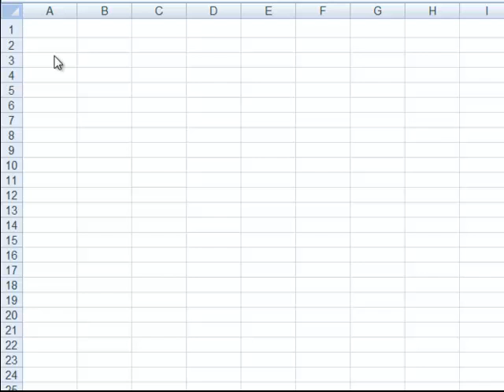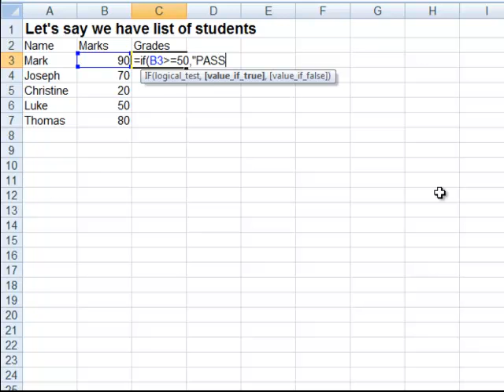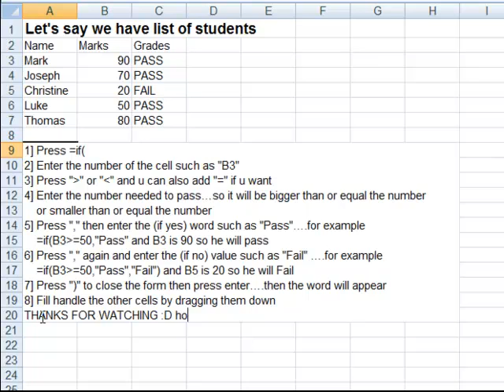Excel 2007 How To Use If Function Pass & Fail Form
This video about how to make the pass-fail form using if function in excel 2007